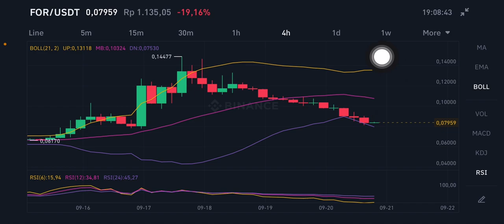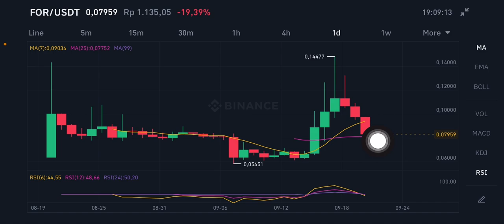FOR PRICE PREDICTION | FORTUBE PRICE | FORTUBE CRYPTO | FORTUBE FOR PRICE ANALYSIS